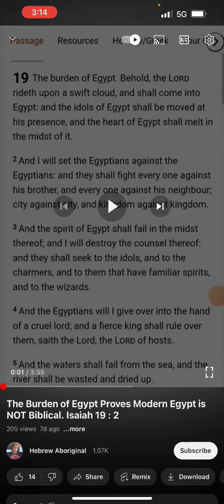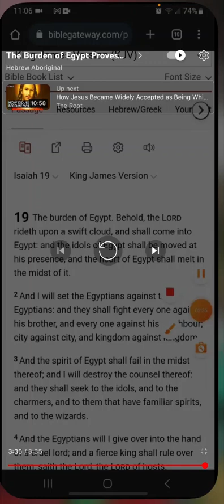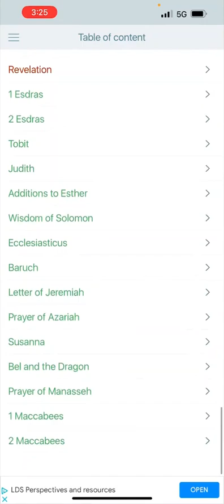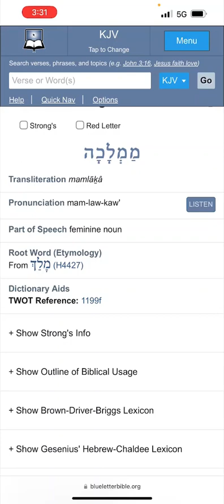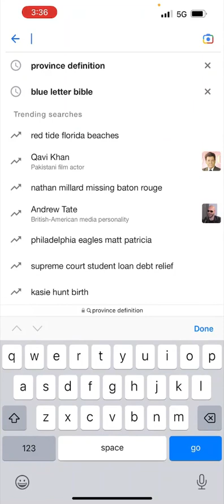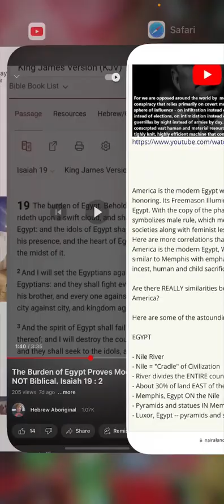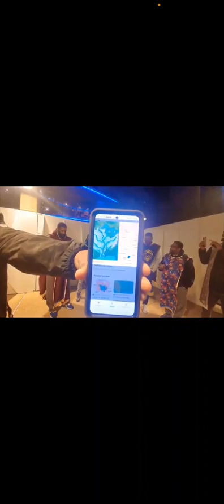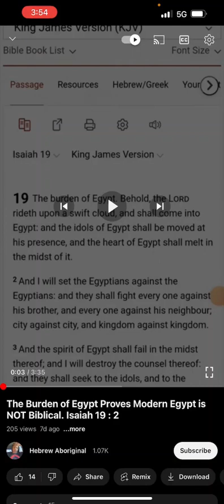RE: The Burden of Egypt Proves Modern Egypt is NOT Biblical. Isaiah 19:2